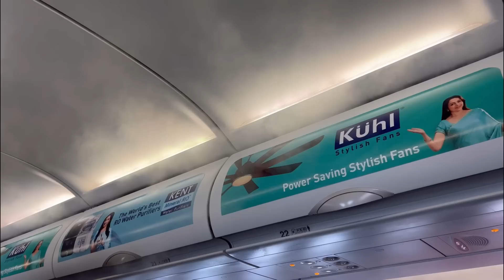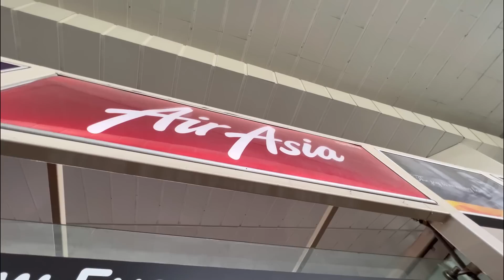Going back to Delhi, House update, Bad luck once i landed delhi😒